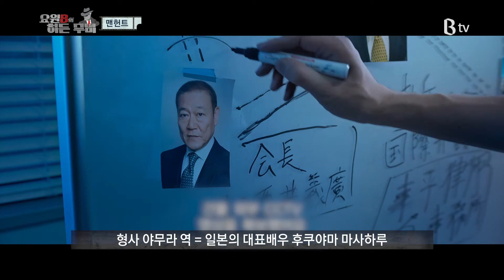[B tv 영화 추천] 맨헌트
[영화로운 세상] 요원B의 히든무비 - 맨헌트